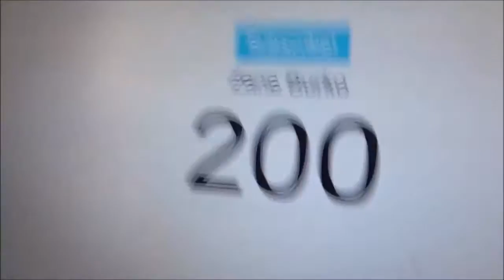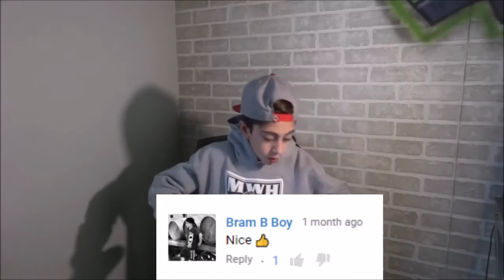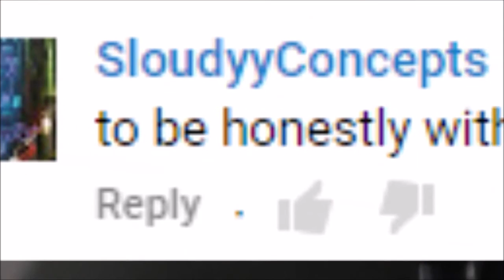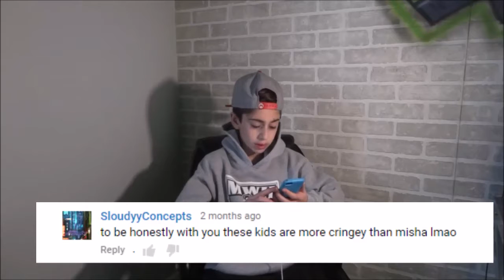200 SUBSCRIBER SPECIAL! Q&A THANK U SO MUCH!!!!